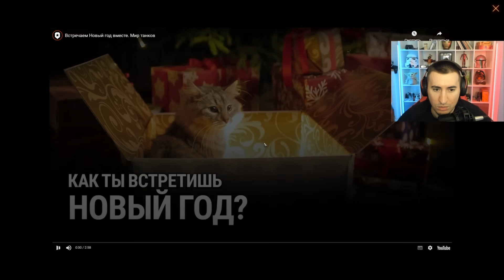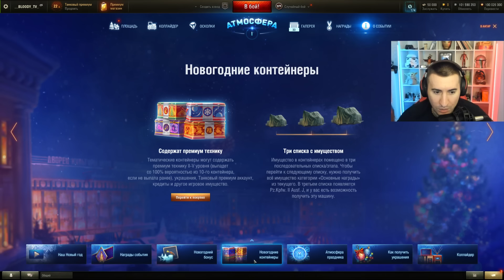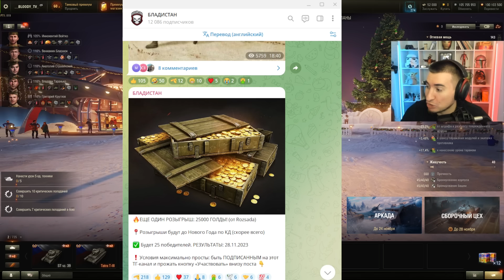ЭТО П..ДЕЦ! ОТКРЫЛ 100 НОВОГОДНИХ КОРОБОК 2024!